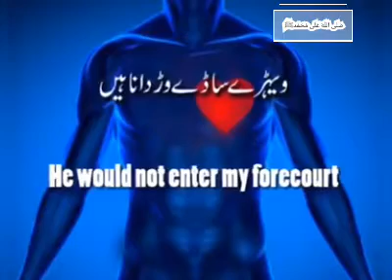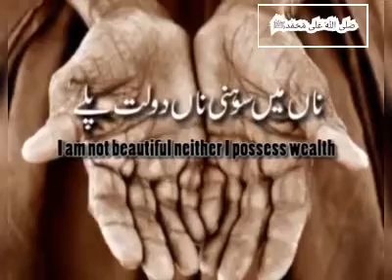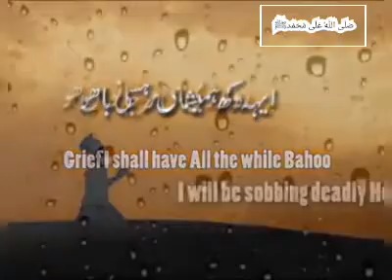سن فریاد سونہڑیا پیرا